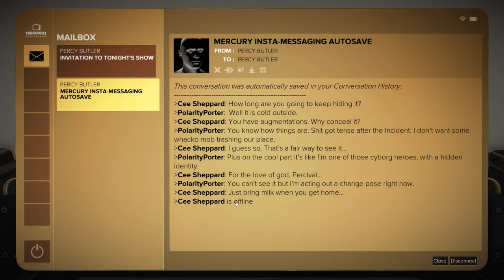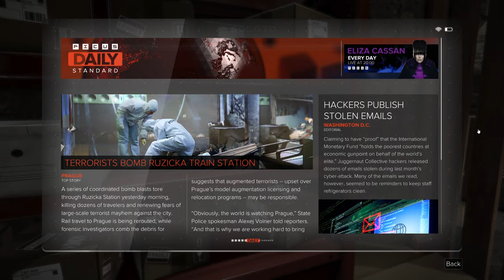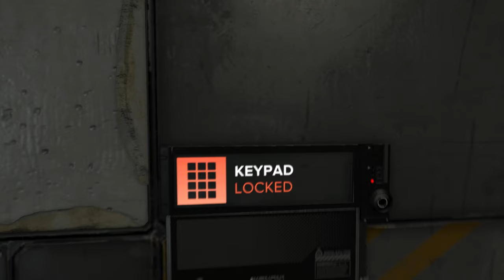Deus Ex: Mankind Divided (PC) | Justice Gaming Let's Play in 2022 | [Part 12]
Welcome fellow gamers, join me in this playthrough of Deus Ex: Mankind Divided on the PC in 2022.  Deus Ex: Mankind Divided was released in 2016, and I'll be playing it for the first time.  Deus Ex: Mankind Divided is the direct sequel to Deus Ex: Human Revolution.  I recently did a complete playthrough on Deus Ex: Human Revolution, and now I'm following up with the sequel.  I'm extremely excited to play this game, as I am a big fan of this franchise and these games.  I'm playing this game for the experience, the atmosphere, and the storyline.  This will be a relaxed playthrough, utilizing a hybrid gameplay style based on the needs as I see fit in the moment, this means I'll be action Jensen when I need to be, or stealthy when I need to be, I'll play both lethal and non-lethal, it'll be a mix of different styles.  I'm going for main mission completion and side quest and secondary mission completion in this game.  This Let's Play of Deus Ex: Mankind Divided is going to be a whole lot of fun, so I hope you enjoy it.

This is a full Lets Play series of Deus Ex: Mankind Divided 2016 with gameplay on the PC in 2022.  I am running the game in DX12 and HD at 1440p, 60FPS, and with the game's maximum highest graphics settings with everything turned on to the max on an NVIDIA GeForce RTX 3080 Ti video card.

*AUDIO ISSUE - Apologies, I had an audio issue during recording, there was a high pitch humming sound in the background, I"m aware of the issue, it's fixed in the next video.*